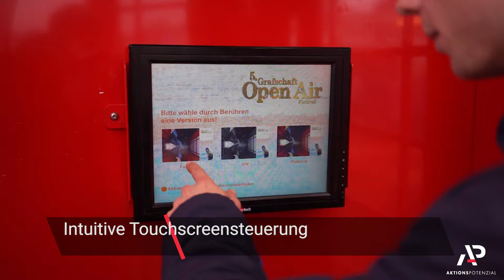Photo Callbox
Die Fotokabine im englischen Telefonzellen-Look bietet Platz bis 6 Personen. Durch ihre Farbe und das Design sorgt sie schnell für viel Aufmerksamkeit. das Fotomodul mit eingebautem Weitwinkel-Objektiv in der Zellen-Decke ermöglicht Aufnahmen aus der Vorgelperspektive. Damit ist der Fotospaß in einer Telefonzelle ist garantiert! Die Steuerung des Moduls erfolgt über einen eingebauten Touchscreen. Der Ausdruck kann wenige Sekunden später an der Außenseite der Telefonzelle entnommen werden.

Die besondere Fotoaktion eignet sich besonders gut für Events, Messen und Festivals, beispielsweise für Unternehmen aus der Telekommunikation.